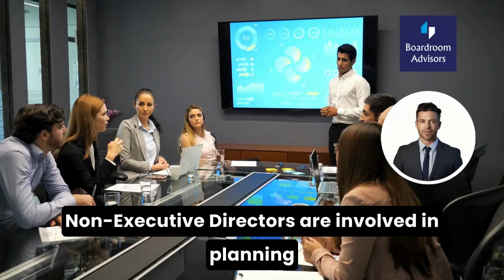Get a Part-Time Non-Executive Director to Grow Your Business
A Non-Executive Director is an individual who sits on your Board of Directors, but is not a member of your executive team.

Non-Executive Directors are involved in planning and policy making and supporting your Executive Directors with their expertise while ensuring that the Board acts in the best interest of shareholders.

However, they do not oversee day to day operations or management.

Why might your business need a Non-Executive Director?

A Non-Executive Director typically joins a Board in order to challenge how a company performs and directs itself.

They are often seen as more objective than Board members who hold managerial roles, who may face conflicts of interest or issues within the Board.

In some cases, what is expected of a-Non Executive Director is fairly specific, providing mentorship or stewardship for growing companies.

For example, a former CEO may exit a successful company, then provide these services for a start-up or scale-up business in the same field, utilising their highly specific knowledge and past experience in the industry.

Furthermore, these individuals help ensure that your Board is accountable.
 They ensure that stakeholders are being served, that the organisation is being fiscally responsible, and that controls, if needed, are in place.

A Non-Executive Director commits an agreed amount of time to helping your company. These individuals often provide services for more than one company at once, and as a result they should tell you about any major time commitments they have, and what their schedule looks like.

Finally, a Non-Executive Director should provide value through their extensive network of contacts, helping you get access to venture capital and other resources as-needed.

Many of our advisors are experienced non-executive directors and as such can quickly step into that role to support your business growth.

Find out more about how to appoint a non-executive director by contacting Boardroom Advisors.